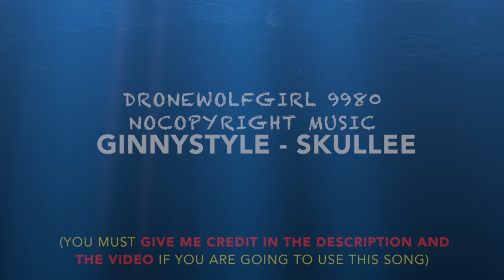DroneWolfGirl9980 Nocopyright Music - Ginnystyle by skullee